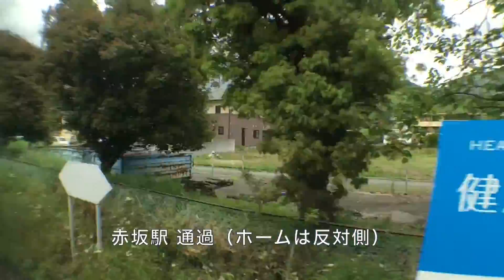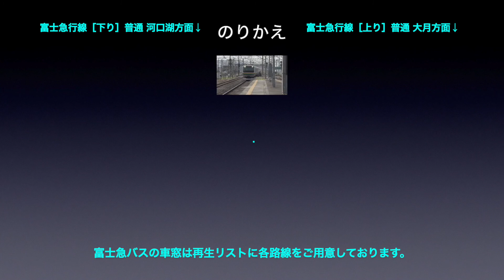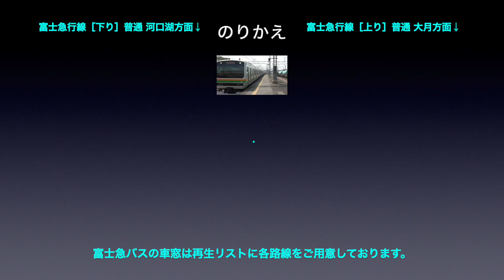特急 富士回遊 車窓［下り・1］大月→都留文科大学前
特急 富士回遊［下り］大月→都留文科大学前の車窓です。

列車名称：特急 富士回遊
撮影方向：進行方向［右側］
車両種別：E353系
車窓区間：大月→都留文科大学前

■のりかえ
都留文科大学前で「富士急行線 普通」の車窓にお乗り換えできます。

特急 富士回遊［下り］は1〜5（大月→河口湖）まであります。